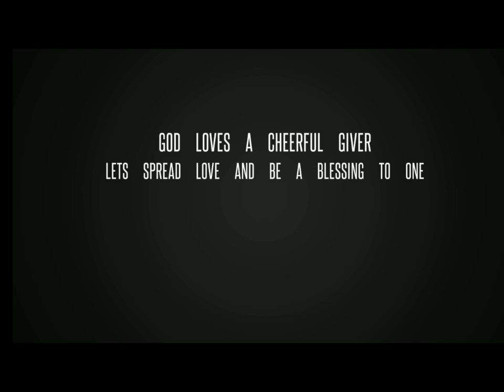We are blessed to be a blessing to others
God moves in a mysterious way we might not understand for the time being

Gods plan is much better than our plan

He always uses someone to tap, remind and help us in a very unique way we least expected.

God is an awesome God!